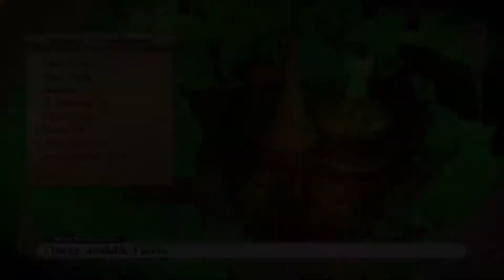THE WITCH AND THE HUNDRED KNIGHT: REVIVAL EDITION part 27 * We have to find her!!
Hello and welcome to some more THE WITCH AND THE HUNDRED KNIGHT: REVIVAL EDITION!
So last episode Metallia got completely tricked to make a fool of herself by being the show the witches of Walpurgis. After that they ridiculed her and said that she would never be allowed to be there, and as adding salt to the wound some brats arrived to take the test.
That shocked her to tears as she actually believed that they had accepted her to Walpurgis, sadly that was completely false.

Now we have to go to Hekkahenne forest to find a certain someone to help Metallia recover